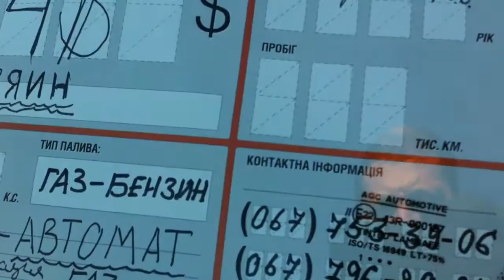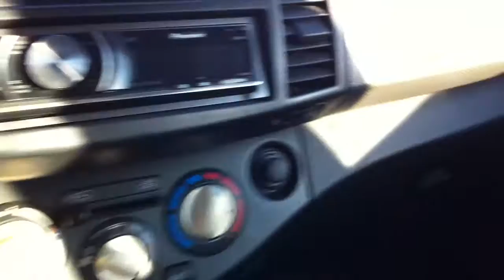ОБЗОР NISSAN МИКРА НА АВТОМАТЕ 2006 ГОД 4600$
Вы посетили авторынок онлайн!  У нас вы сможете подобрать в онлайн режиме автомобиль на любой вкус! Оставляйте комментарии под автомобилями в описании, возможность покупки и заказа любого автомобиля с Европы. Номера автовладельцев смотрите в видео. Звоните напрямую автовладельцам.
Если хотите разместить свое авто пишите. Сбрасывайте видео обзоры своих авто.